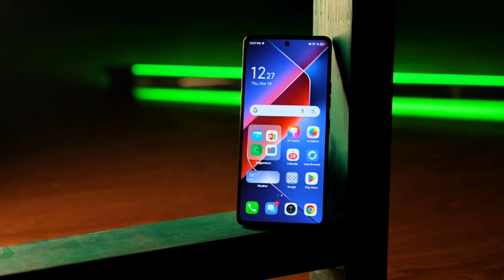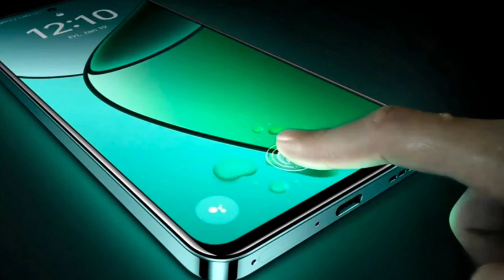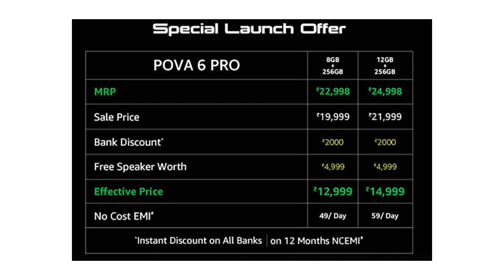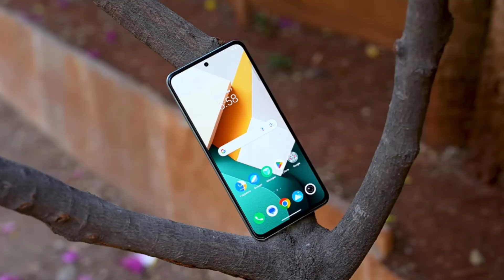Don't Buy Techno Pova 6 Pro - Many Problems in This Phone!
He'll Guy's Aaj Me Aapko Es Video Me Batane Wala Hu ki Aapko Techno Pova 6 Pro Kyu Buy Nhi Karna Chahiye Or ₹20,000 Me Best Phone Konsa Hai

✔️QUERIES SOLVED:
• Techno Pova 6 Pro
• Techno Pova 6 Pro Review
• Techno Pova 6 Pro Display
• Techno Pova 6 Pro Processor
• Techno Pova 6 Pro Camera
• Techno Pova 6 Pro Battery & Charger
• Techno Pova 6 Pro 5G Ui
• Techno Pova 6 Pro 5G Sensor
• Techno Pova 6 Pro Build Quality & Design
• Techno Pova 6 Pro Price
• Techno Pova 6 Pro Don't Buy